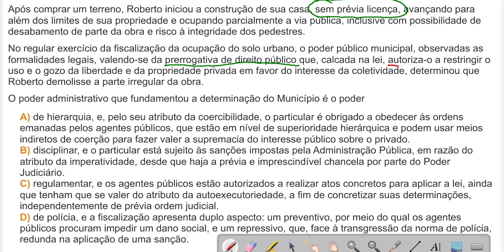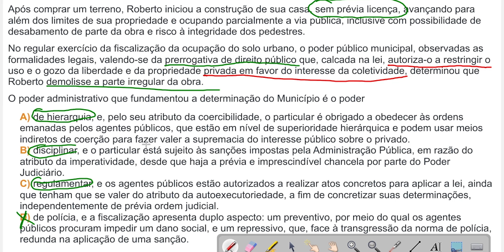FAZENDO QUESTÃO #1 - Poderes Administrativos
Neste vídeo iniciamos o nosso FAZENDO QUESTÃO!
Hora de ver na prática a matéria de Direito Administrativo, sempre de forma objetiva, sem migué.